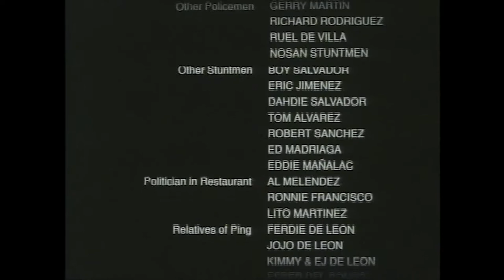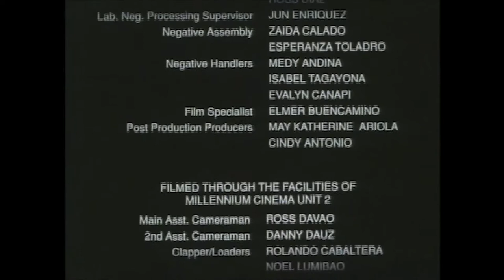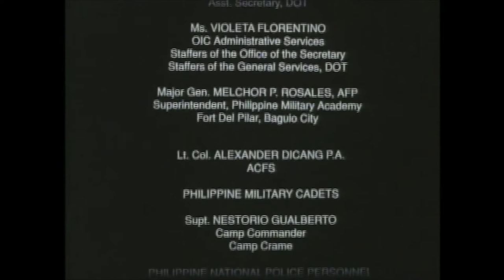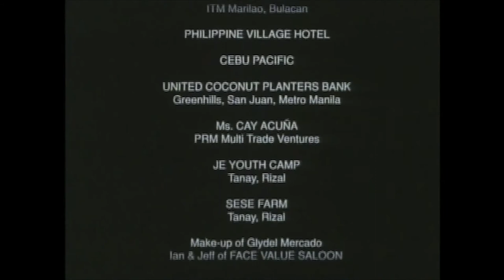PING LACSON SUPER COP vs NINJA COPS Movie PART 4 of 4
Sen. Panfilo "Ping" Lacson started his public service career in 1971, working for the Metrocom Intelligence and Security Group until he became Task Force Habagat chief to Philippine National Police chief. He became a senator in 2001.

Ping Lacson Super Cop tells the life of Lacson.

Filipino Movie